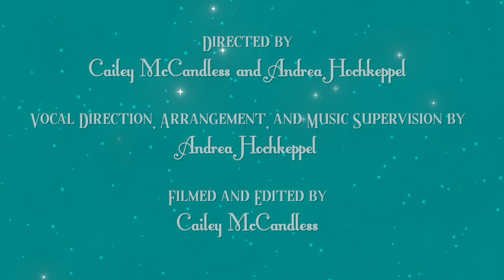TMTO's Countdown: "There Is A Santa Claus" from Elf the Musical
11 Days 'Til Christmas: "There Is A Santa Claus" from Elf the Musical
Composed by Matthew Sklar and Chad Beguelin
Arranged for TMTO by Andrea Hochkeppel
Featuring Evelyn Billingsley and Jacquelyn Sellers